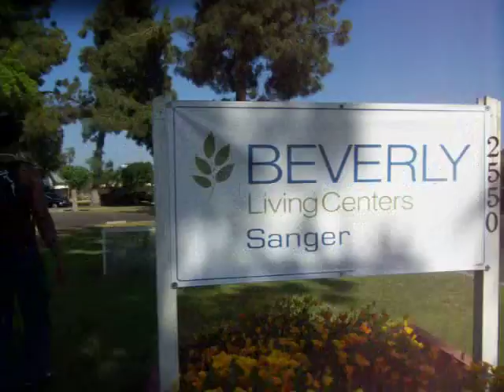I miss the old people =(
walking by the convalescent home on our way downtown.